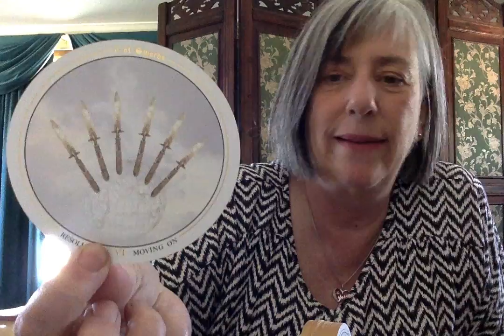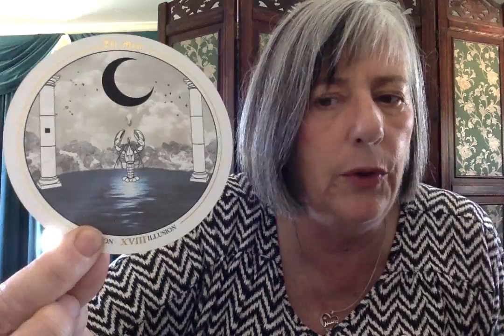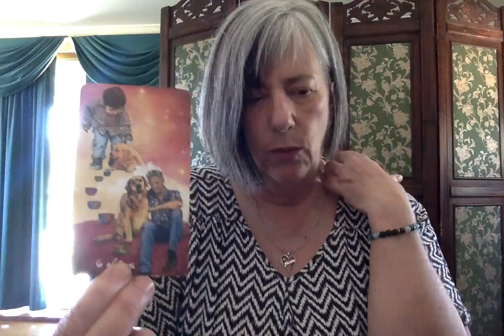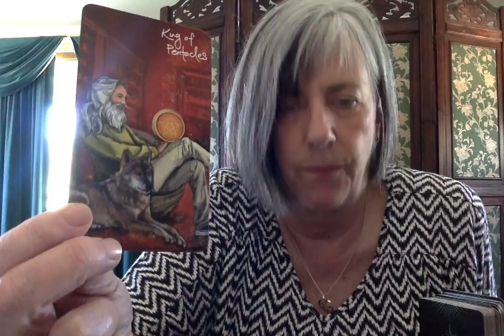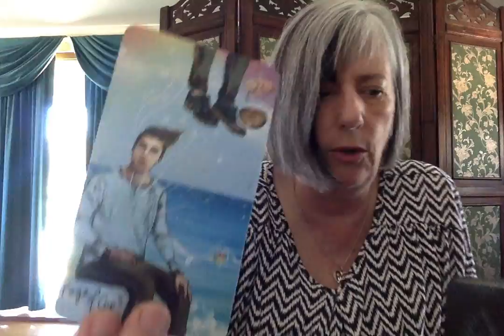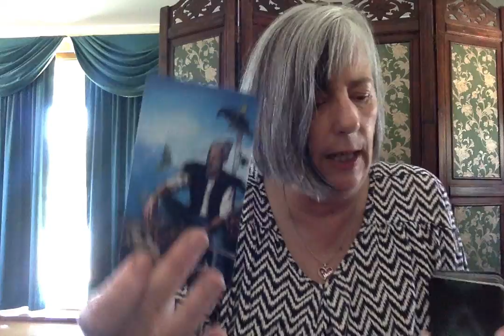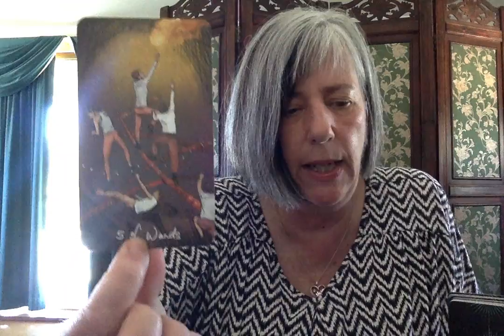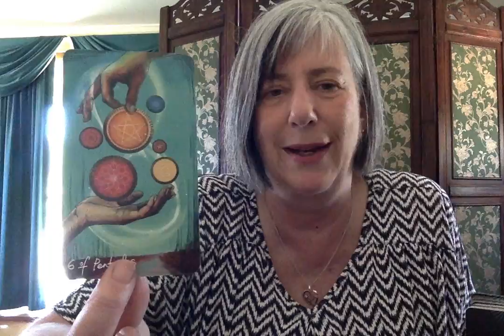SAGITTARIUS March 2021: Clarity brings a breakthrough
All readings are for entertainment and spiritual purposes only. Deck...Lightseers Tarot.

Comments: Suspicious embedded links, self promotion and business promotion will be removed. Please check the pinned comments for notes on the reading. Trolling is not tolerated on this channel.